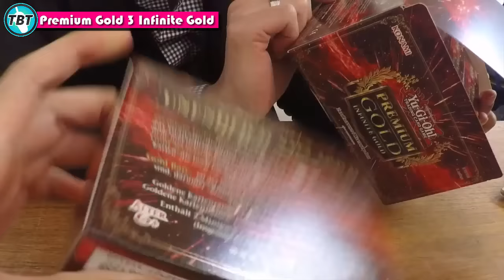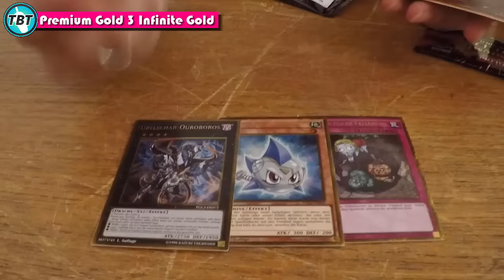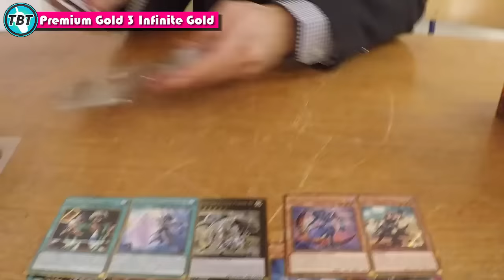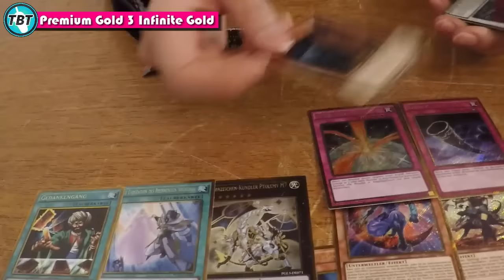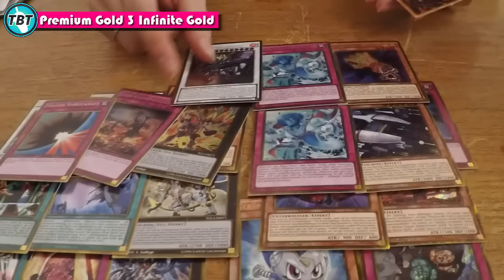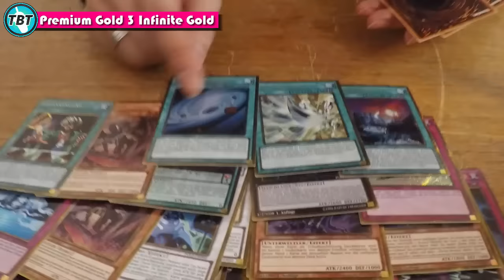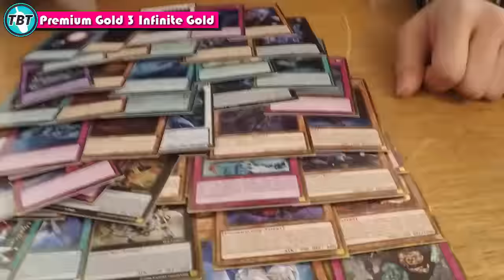TBT: Premium Gold 3 Infinite Gold Display Opening Yu-Gi-Oh! (German/Deutsch)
euda wir haben heute die neue Premium Gold 3 Infinite Gold für euch
dank Funtainment München gibt es für euch ein Display Opening
mehr Infos zu Funtainment hier auf ihrer Facebookseite:
Oster Turniere im Funtainment:
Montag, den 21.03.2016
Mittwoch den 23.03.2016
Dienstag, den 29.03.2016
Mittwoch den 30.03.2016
Anmeldung: 14.30 Uhr – 15.00 Uhr
Beginn: 15.00 Uhr
bleibt auf dem laufenden über unsere Facebook Seite:
unsere Blog Artikel auf Gate to the Games:
hier könnt ihr uns treffen - Funtainment München:
FUNtainment GmbH
Landwehrstr. 12a - 14
80336 München
ausgestattet von Ultimate Guard:
unsere Händler des Vertrauens:
►Zombiezocker - einer der Top Yu-Gi-Oh! Einzelkarten Händler:
►Karten-Salon - der Ebay Spezialist für Fußballsticker uvm:
►DevPro: TeamBubbleT
►Dueling Network:
KidRainen, Chong, Tunesier2, Kojiro Hyuga, GB Kollegah, Jaycee
►etcg: OMGTeamBubbleT
►Hearthstone: BadBoyBudha#2639
-thanks